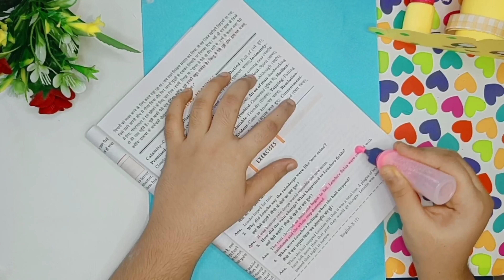5 Homemade Art and craft things/Diy cute 5 craft and art things at home/Diy 5 art and craft things/